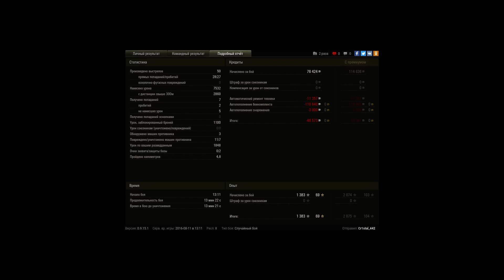Мастер; 3 отл отметка; Фадин. об140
В начале боя поехал на фланг тяжей и раскидал их, затем поехал отстреливать свою базу, после того, как мы отдэфили баззу, мы остались в двоем с Т34, против Лео1,Бч, Рушки и  артобата, убив лео и бата я поехал на захват. Убив рушку, решил что можно и получить Фадина, так и сделал, убил арту последним снарядом.